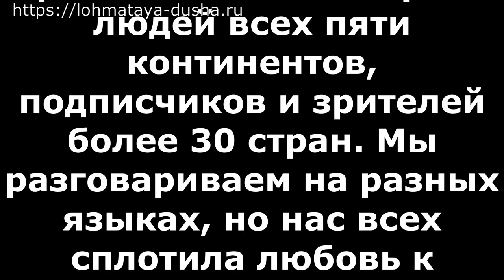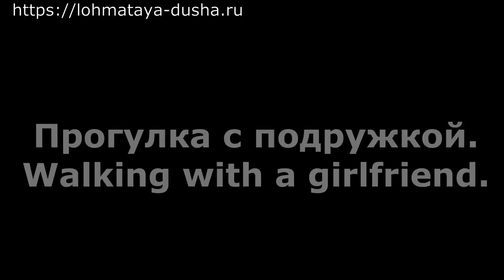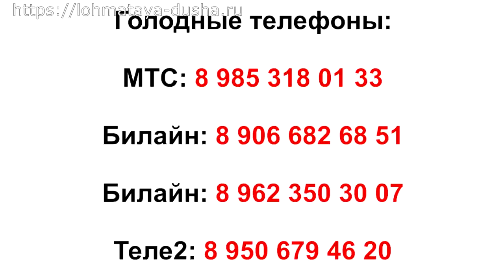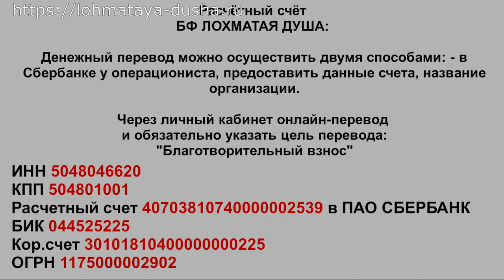Привет от выздоравливающих такс_Our recovering dachshund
Как всё начиналось\How it all started.

Friends, thank you all so much for helping the Shaggy Soul. Thank you all for your help with the Shaggy Soul. Our shelter has united the hearts of people from all five continents, subscribers and spectators from over 30 countries. We speak different languages, but we are all united by love for our smaller brothers, our four-legged and tailed friends. Friends, they live, recover, find home thanks to you. Thank you so much!!!

Друзья, спасибо огромное всем за помощь Лохматой Душе. Спасибо всем не равнодушным к судьбам лохматиков. Мы разговариваем на разных языках, но нас всех сплотила любовь к братьям нашим меньшим, к нашим четвероногим и хвостатым друзьям. Друзья, они живут, выздоравливают, находят дом благодаря Вам. Спасибо Вам большое!!!

 Adopt-a-Pet. Welcome.

Голодные телефоны:
Билайн: 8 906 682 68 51
Билайн: 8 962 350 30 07
Теле2:  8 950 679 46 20

Банковские Карты:
Alfabank: 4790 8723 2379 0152
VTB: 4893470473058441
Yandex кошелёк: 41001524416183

Our bank cards:
Visa Classic: 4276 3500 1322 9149
MasterCard: 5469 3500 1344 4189
Beneficiary of payment: Valenina Silich
Получатель платежа: Valentina Silich